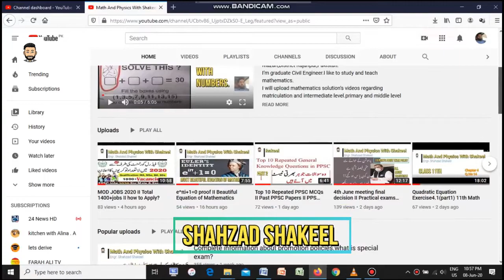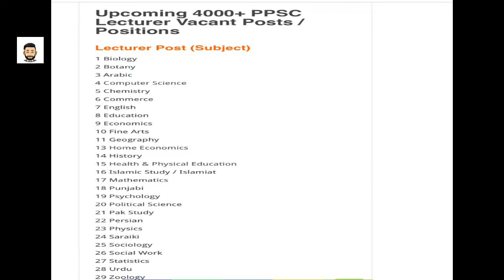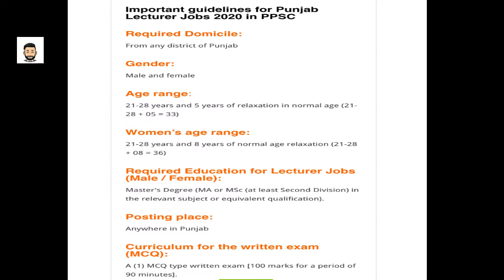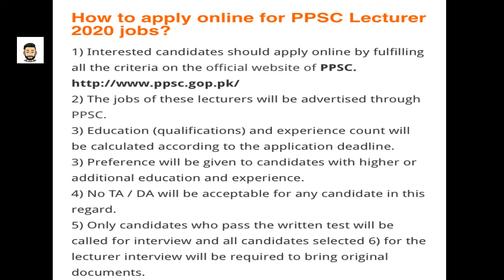Latest Lecturer Jobs 2020 II PPSC Jobs II 4000+ Jobs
upcoming lecturer jobs

Aslam alaikum!
These questions are related to mathematics from the syllabus of matriculation and intermediate in punjab province.
These questions are related following boards.
BISE DERA GHAZI KHAN
BISE MULTAN
BISE GUJRANWALA
BISE LAHORE
BISE RAWALPINDI.
as you see title of my channel I will upload videos related to physics (theory+ numericals).
In this channel you can cover knowledge about math and physics for following courses .
1.Matriculation(Science & Arts)
2.F.sc/I.cs
3.PPSC
4.FPSC
5.Interesting & conceptual knowledge of Math in daily routine life.
Keep watching my channel and share it.